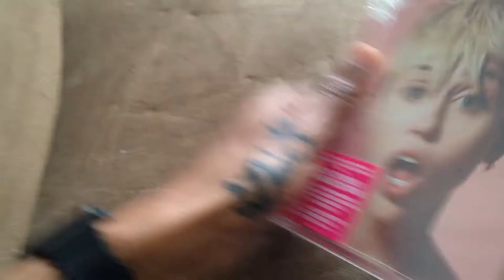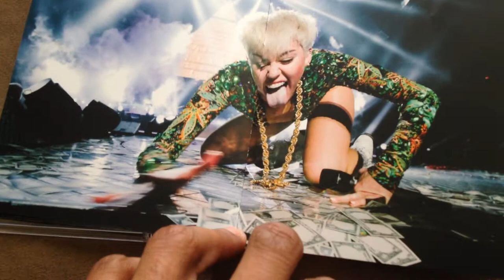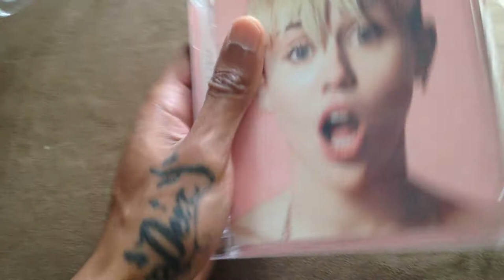DVD Opening: Miley Cyrus- Bangerz Tour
I had to support but it was a 50/50 performance I guess it was the country she did this show in made it seem that way. Lol shit u could of took ya kids to this show no b.s